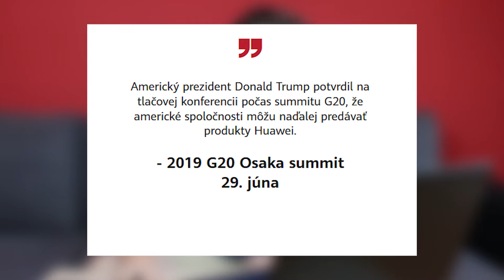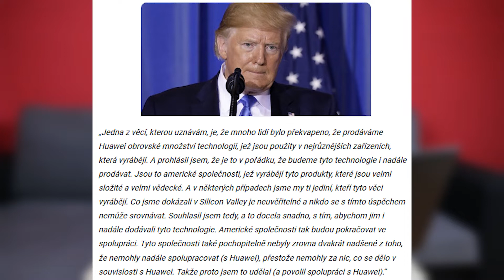HUAWEI PREŽIL - CCC NIE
Dámy a páni, mame tu novinky o Huawei. Ak vlastníš smartphone tejto značky, rozhodne si kukni video a dozvieš sa aj o téme z inéhi súdka.